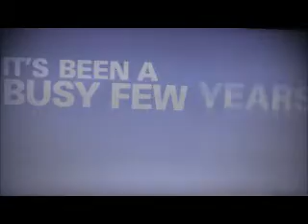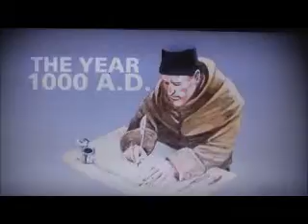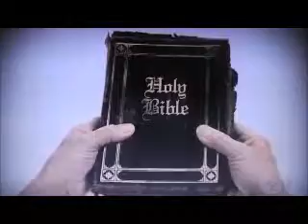WHY 2012 IS NOT THE END OF THE WORLD: Maya Calender 2012,Rapture 2012,Judgement day 2012,apocalpse